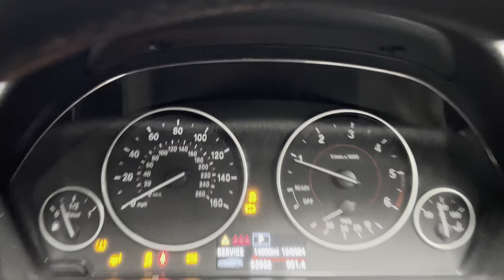(NG14FEP) 320D M SPORT GT ( Reverse Cam!!)